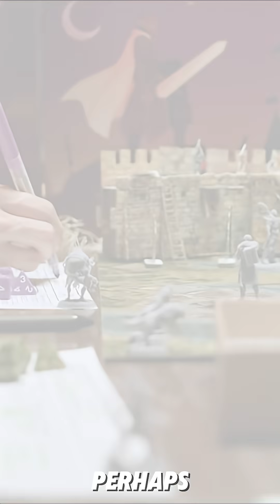The Alternate History of Life on Earth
What if the asteroid that wiped out the dinosaurs… missed?
 What if humans never existed — and instead, intelligent reptiles ruled the planet?
 Or what if Earth froze solid, trapping life beneath endless ice?
This cinematic documentary explores alternate timelines of Earth’s evolution — from a world ruled by dinosaurs to civilizations built underwater, and even realities where humanity never existed at all.
Discover how one tiny change in history could have created a completely different planet — a different life — and a different you.
🌍 Step into the story of the Earth that could’ve been.
 Watch till the end to uncover the miracle of our existence.